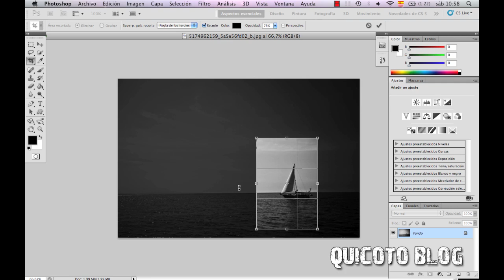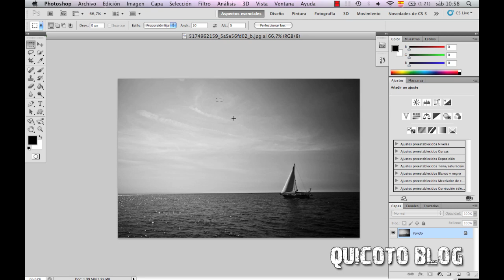Recortar proporcionalmente Photoshop CS5